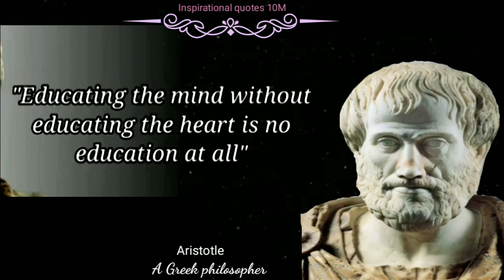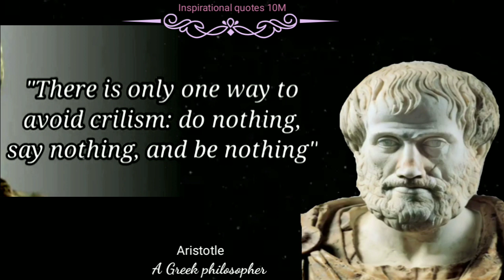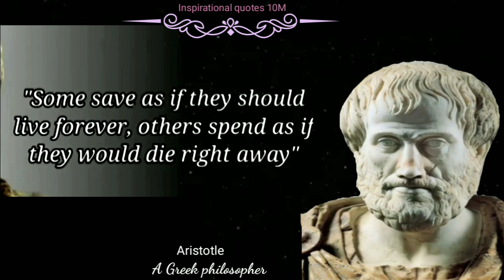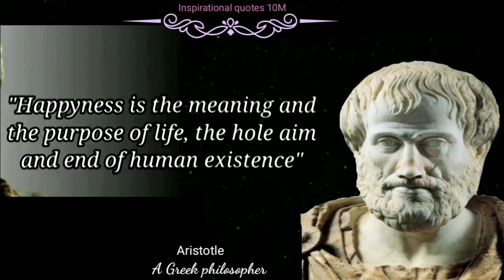Aristotle Quotes Don't trest awife | Life Chenging Quotes | cosmic qoutes 1 | philosopher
Aristotle Quotes Don't trest awife || Life Chenging Quotes || cosmic qoutes 1

Aristotle was a Greek philosopher and polymath during the Classical period in Ancient Greece. Taught by Plato, he was the founder of the Lyceum, the Peripatetic school of philosophy, and the Aristotelian tradition. Aristotle provided a complex synthesis of the various philosophies existing prior to him.

We hope you enjoyed this Wise Life Quotes of Aristotle, a lot of work has been put into it.

7ways to identify some one is in the love 💕

Background music 🎵
 :- YouTube library